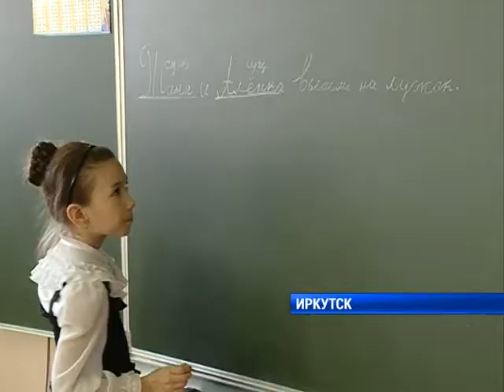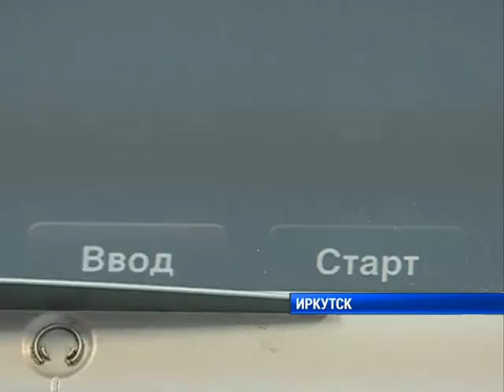Учитель года- 2015